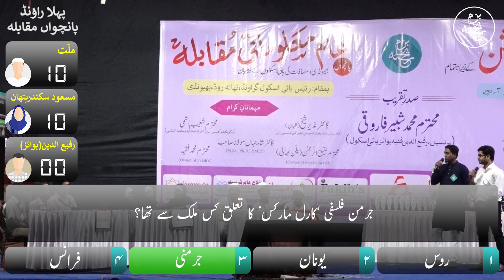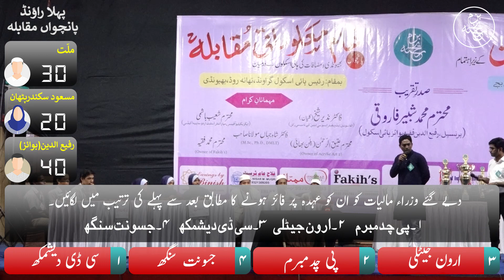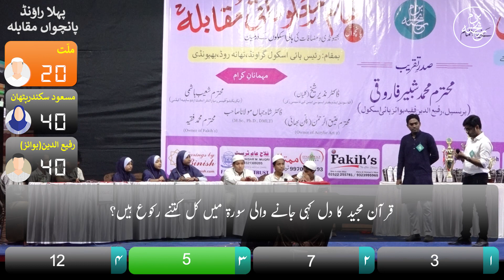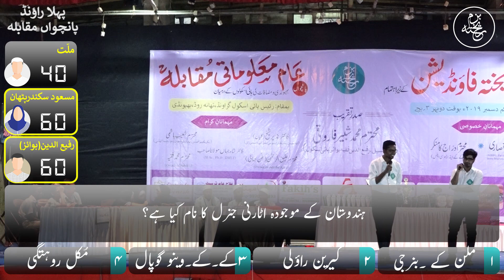5th Match | 1st Round | 5th GK Quiz | Team Millat, Team MSP, Team Rafiuddin (B)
Go to Specific Round directly from:
00:18 - Multiple Choice Question Round (MCQ)
03:20 - Visual Round
08:05 - Sequence Round
13:45 - Buzzer Round
19:20 - Tie Breaker

This is the fifth match of the first round of Bazm-e-Rekhta's "5th Aam Maaloomati Muqaabla" held on 1st Dec 2019 at Rais High School Ground, Bhiwandi.